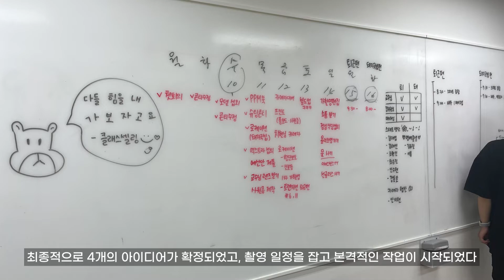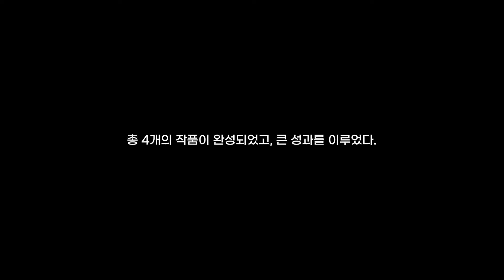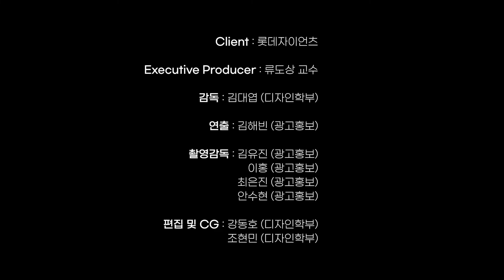동서대학교X롯데자이언츠, LINC3.0 산학협력 클래스셀링 메이킹 영상